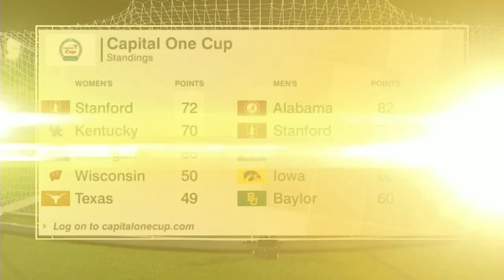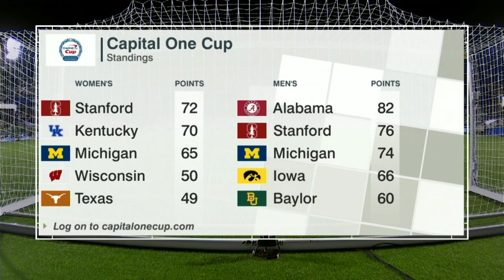Marshall vs. Indiana: NCAA Men's College Cup finals | FULL REPLAY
Unseeded Marshall won its first national championship in an overtime thriller against Indiana.

*The 2020 NCAA men's soccer championship was moved to spring 2021 due to COVID-19.